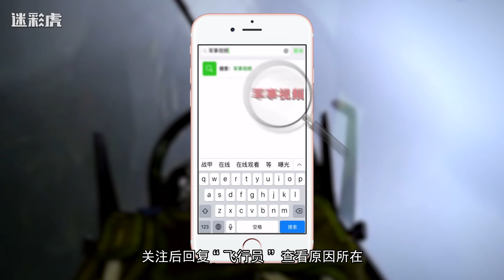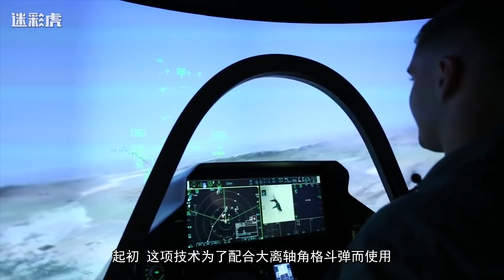【军情599】直10突然曝光最新头盔瞄准器：能用眼神杀人 歼20才有这技术！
最近，一则关于直10的新闻让“黑旋风”再次进入我们的视野，除了航电设备以及装甲板外，新式头盔更是引人注目。